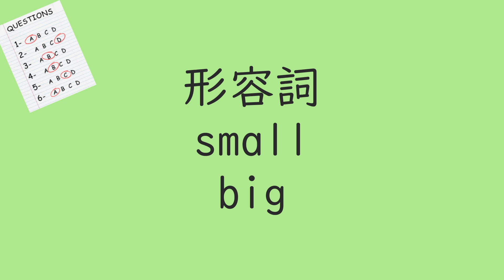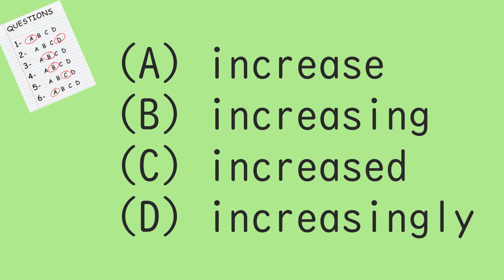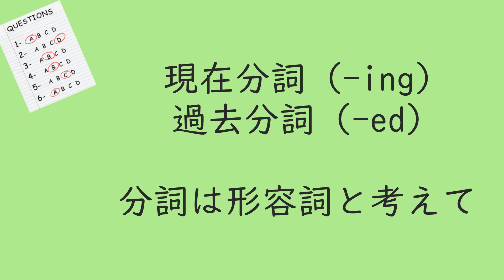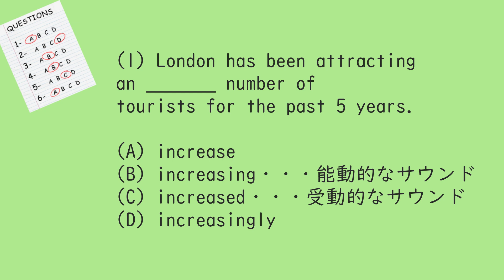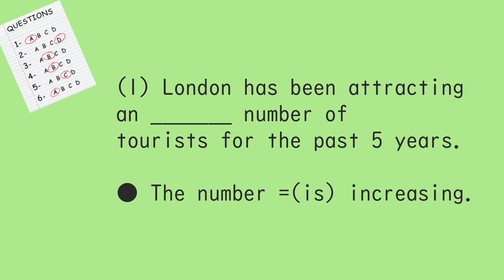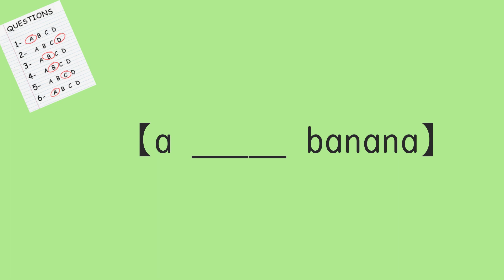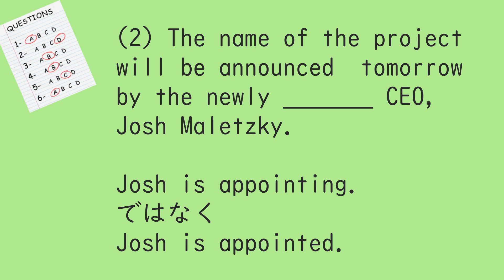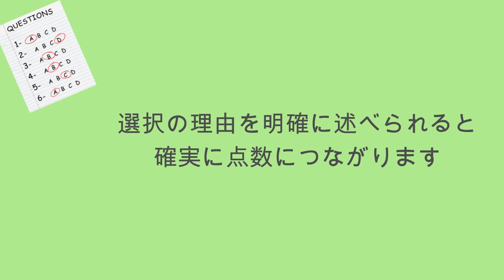【TOEIC Part5】形容詞を問われる問題 (第188回)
Hi, everyone! Thank you for coming back for another lesson.

【今回のレッスン】
TOEIC part5で形容詞を問われる問題について説明と例題を解きます。
パターンに慣れてしまえば、得点アップにつながるセクションです。
ぜひマスターしてくださいね。

✔　隠れ家的なマンツーマン専門英会話スクール、アシストイングリッシュルームへようこそ！ 横浜市関内でビジネス英語や日常英会話を指導させていただいております。

✔　高木は発音指導にも力をいれており、マンツーマンで個人の調音のクセを見つけて、手取り足取り矯正いたします。

✔　オンラインレッスンがスタートしました！詳細はHPで。

▼マンツーマン英会話レッスン（ビシバシ愛を込めて指導中）